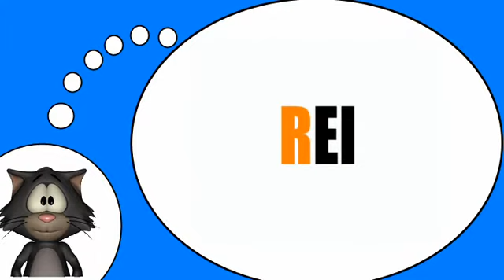Ich liebe die Französisch = Die Silben mit # R